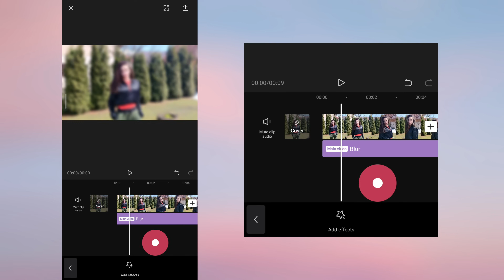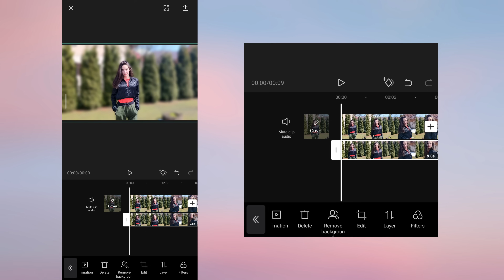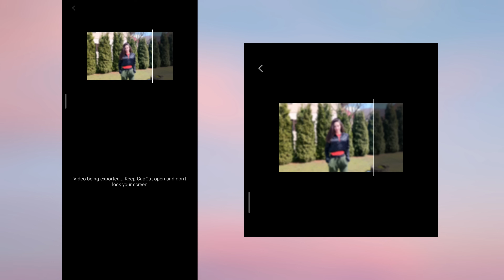How to Blur Video Background in CapCut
Try VideoProc Vlogger ,a free video editor with great tools to improve your videos

If you want to learn how to blur the background in your videos using CapCut, this video is for you.
CapCut Tutorial
How to blur the background in video using CapCut.